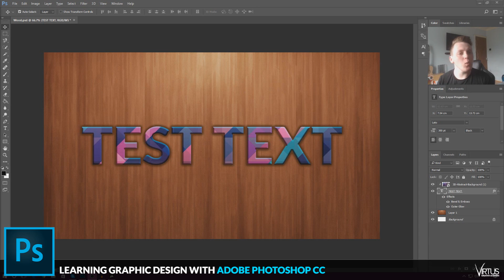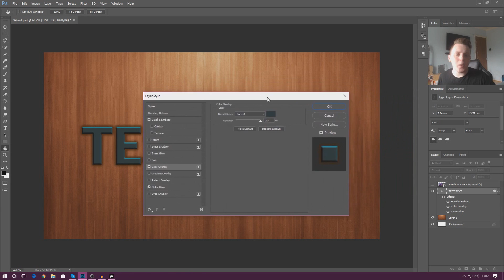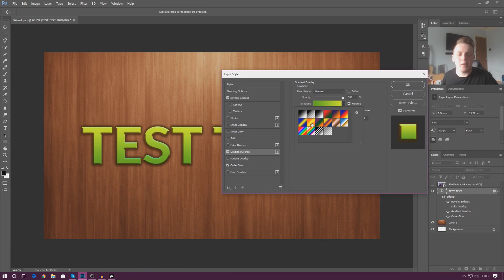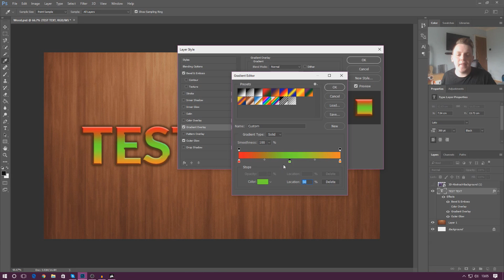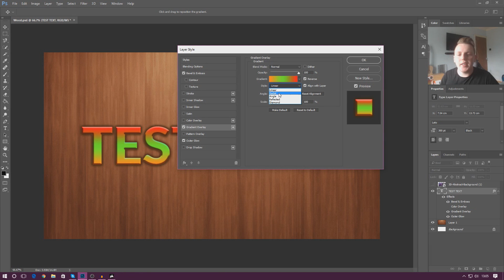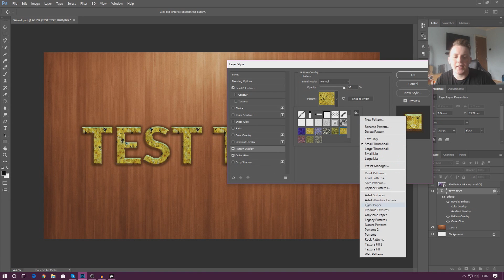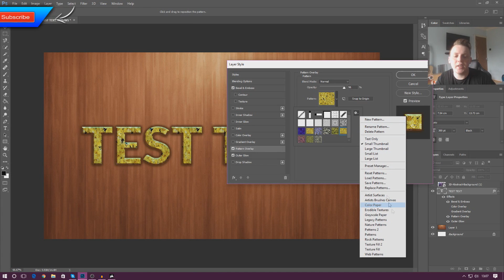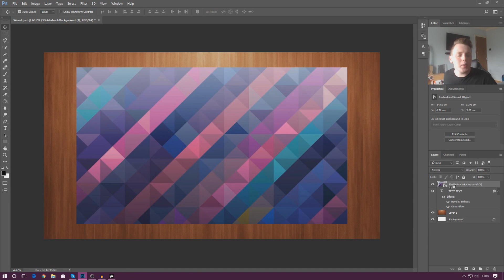Using Overlay Effects - #14 Adobe Photoshop Design Tutorial Series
In today's episode we take a look at how we can use overlay effects to add gradients, colors, patterns & even images to an existing layer to style it.

We go over the settings and the different methods of applying these effects.

► Next Video
In the next tutorial video we'll continue to look at other blending options allowing us to create various effects.